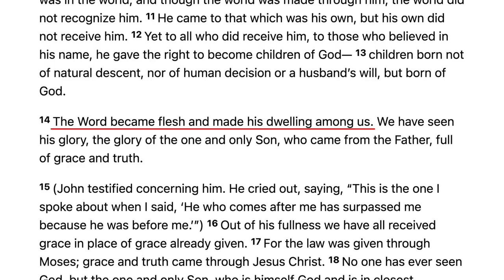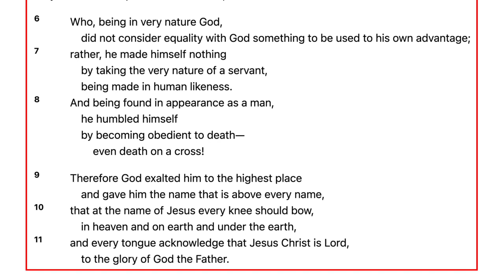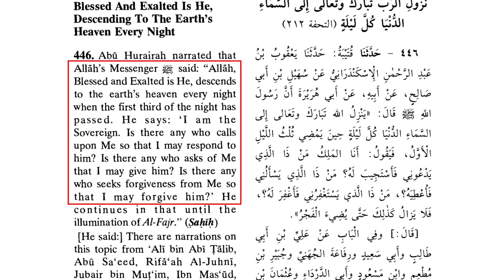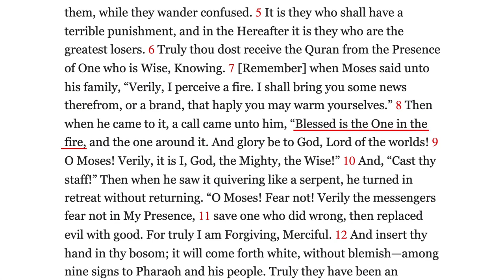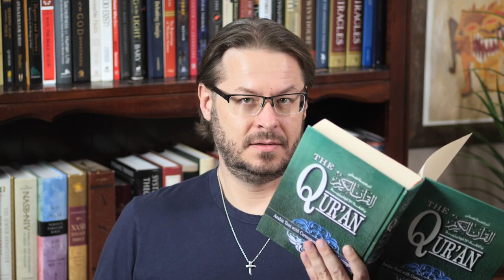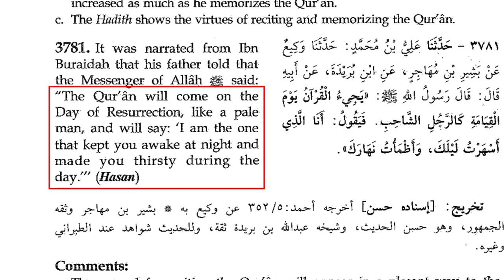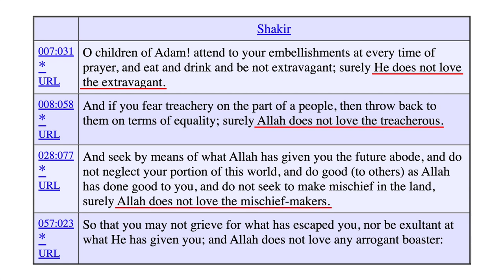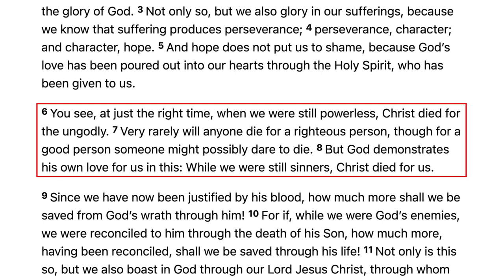Apologetics Roadshow (August 24, 2023) If Jesus Is God, How Could He Die?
Catch Dr. David Wood live in his own channel @apologeticsroadshow